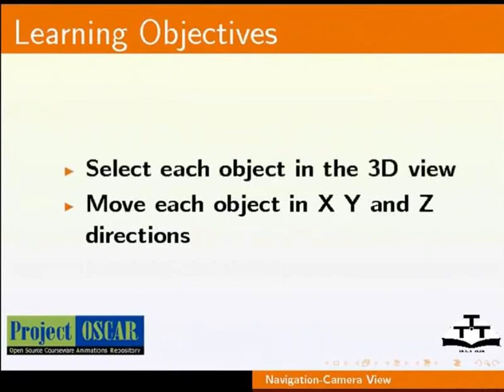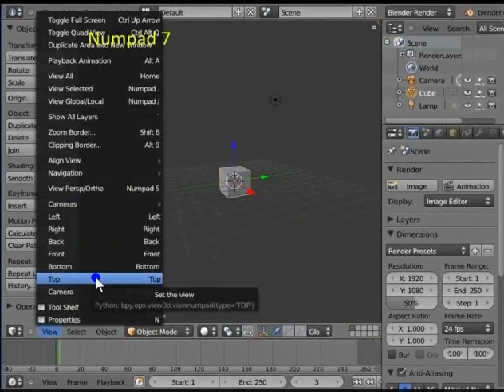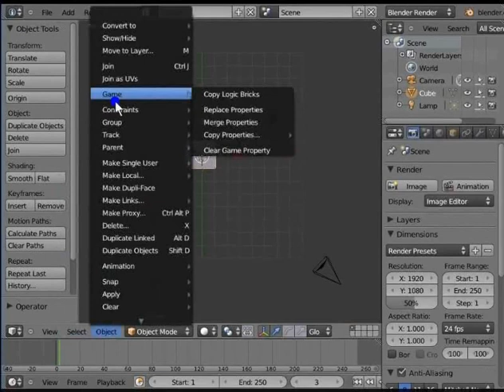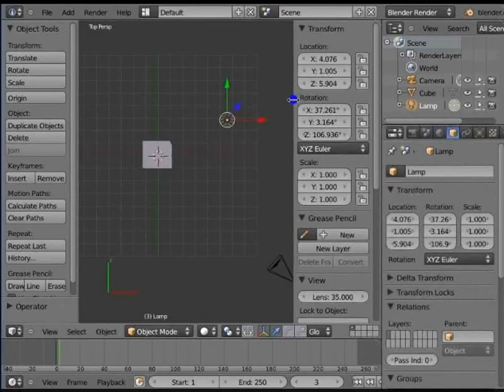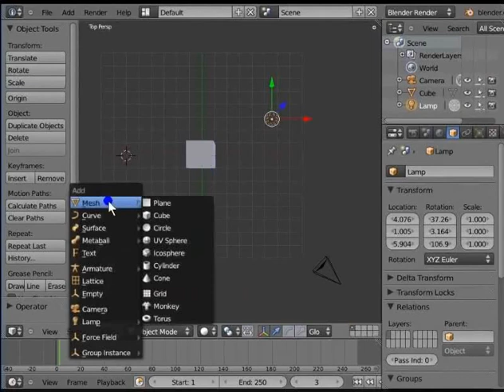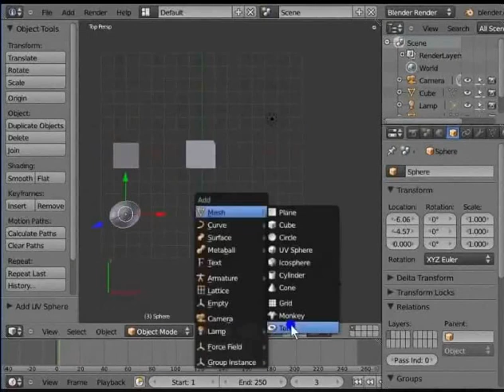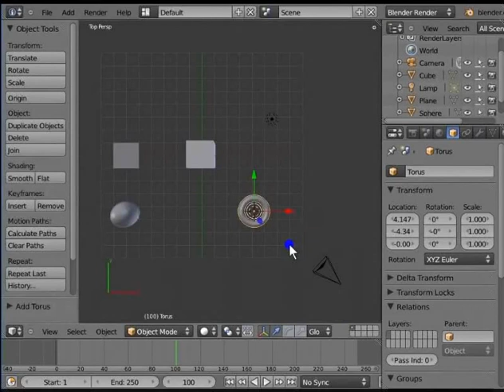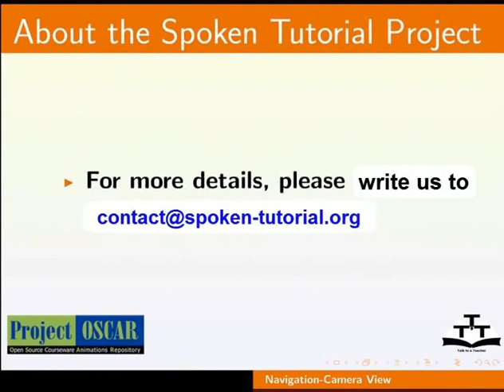6 The Blender Interface Tamil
Blender Tutorials - Tamil